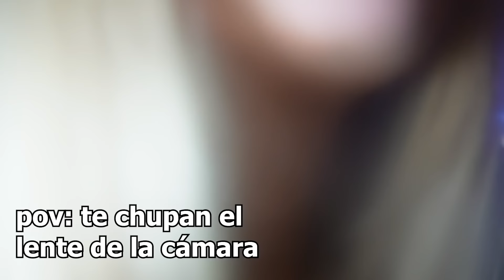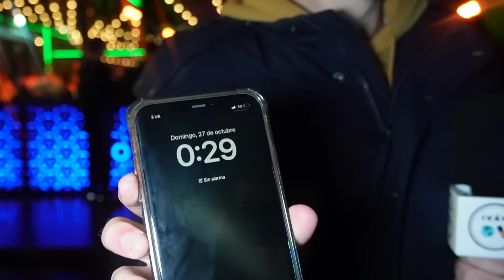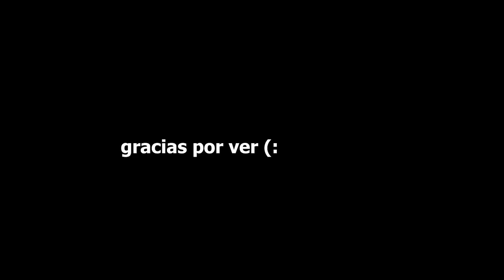NOCHE SALVAJE en LIVERPOOL: LOCURA TOTAL!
Virgilios, sean bienvenidos la noche de Liverpool: calles llenas de vida, pubs históricos con música en vivo, y una energía que te atrapa. Al mejor estilo británico, pareciera que romperse la pera es el objetivo de salir de fiesta. Desde el bullicio de Mathew Street, hogar del legendario Cavern Club, hasta los modernos bares del Baltic Triangle, cada rincón vibra con alegría y estilo. Descubran conmigo la locura nocturna de esta ciudad que nunca duerme! Más falopa que falopiiiin.